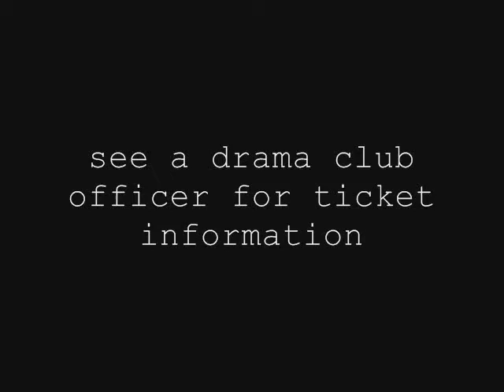12 Angry Jurors trailer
a trailer for the upcoming production of "12 Angry Jurors" at Bourgade Catholic High School